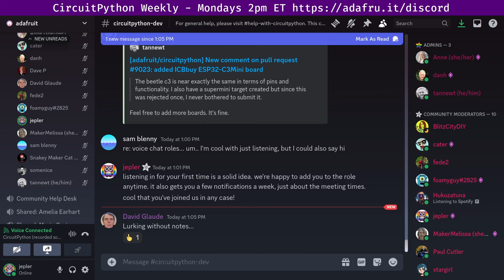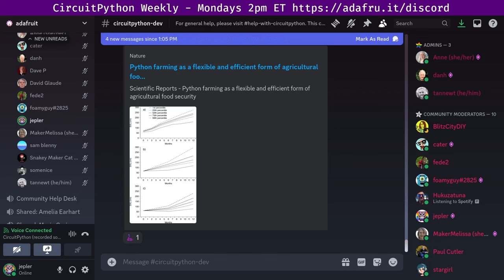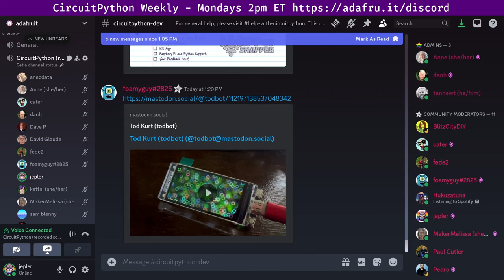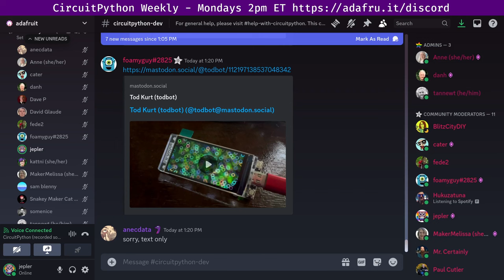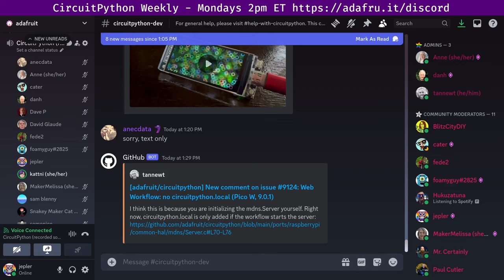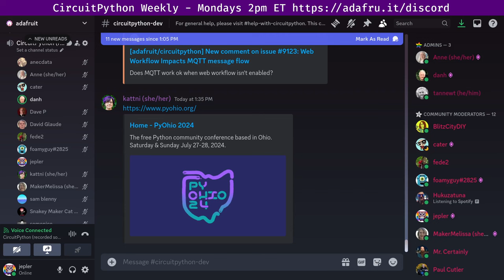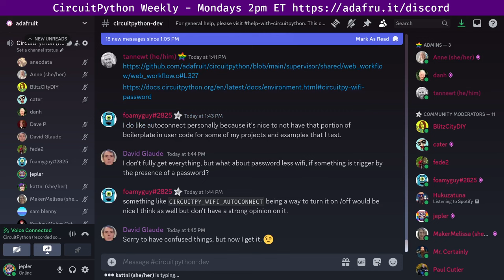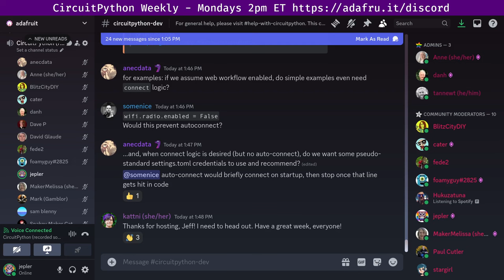CircuitPython Weekly Meeting for April 1, 2024 @circuitpython